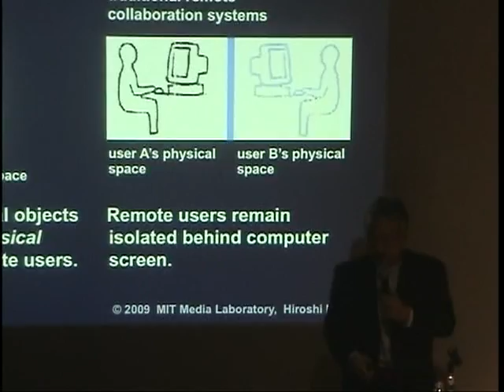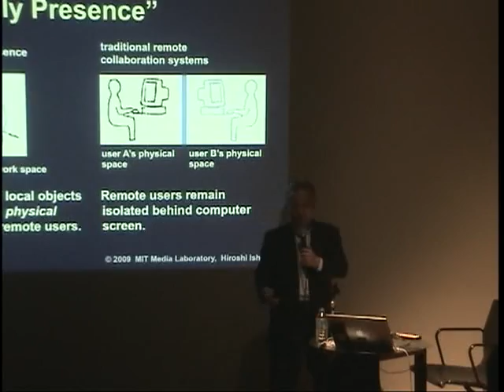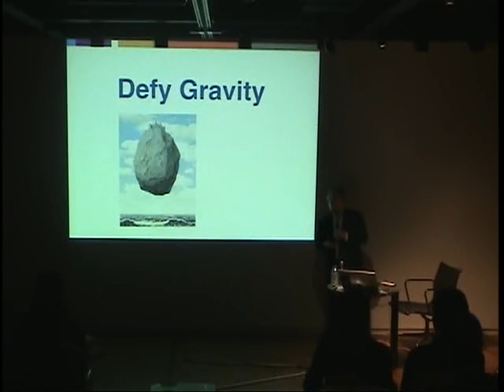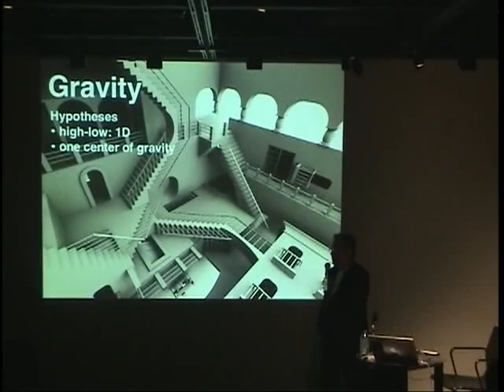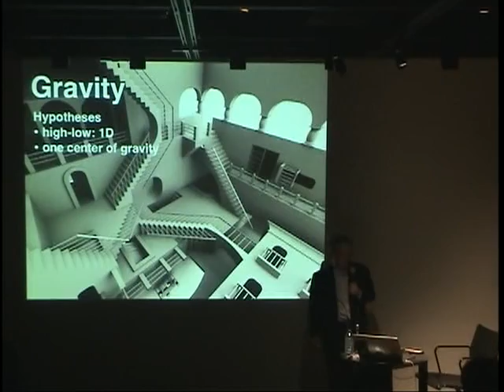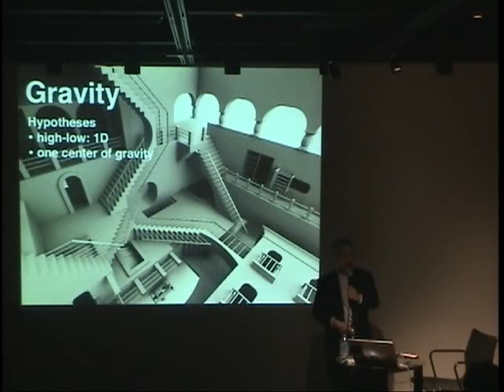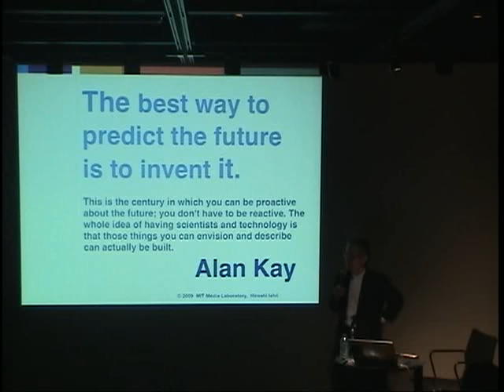Prof. Ishii in AXIS Forum vol.6.mov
AXISフォーラム「MITメディアラボ副所長・教授　石井 裕氏 講演会」6
2010年1月15日　東京・六本木アクシスギャラリーにて